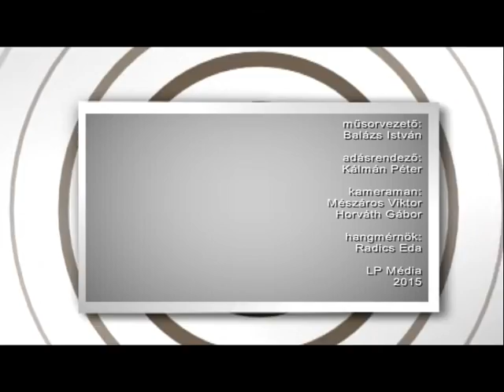Alternatív Természetgyógyász Magazin 2015.06.02. hatoscsatorna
Téma: EGÉSZSÉGES ÉLELMISZER, TÁPLÁLKOZÁS

Műsorvezető: Balázs István, természetgyógyász

Vendég: Dr. Márai Géza, c. egyetemi docens